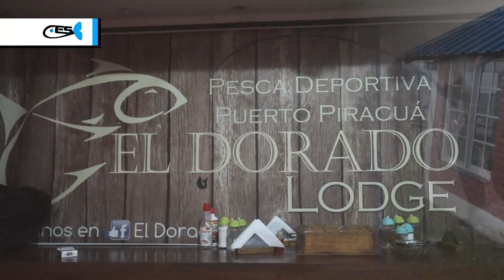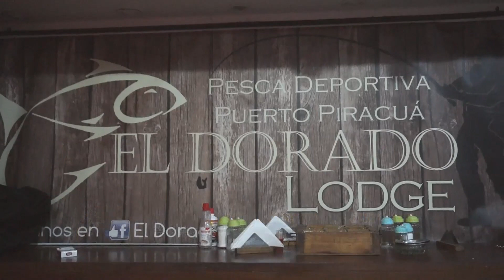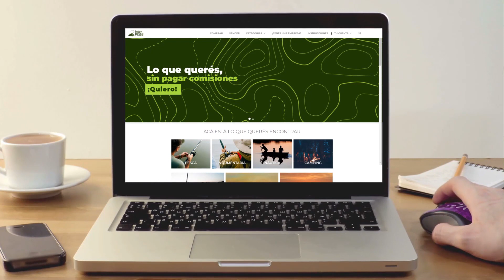Pesca de dorado en Puerto Piracua, Santa Fe - El Señuelo 17 7 21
dorado, piracua variada, Compartimos en este programa un gran relevamiento de pesca de dorados realizado en Puerto Piracua cerca de la localidad de Florencia (Santa Fe) con el guía Martín Rouvier de El Dorado Lodge.